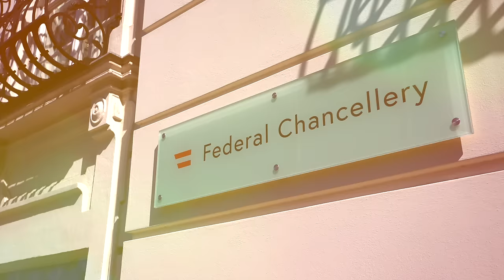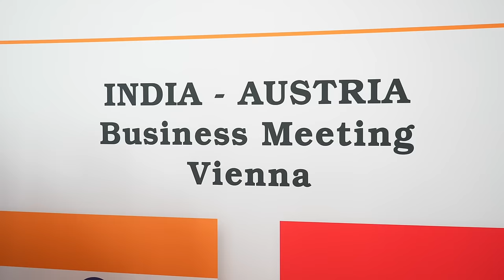PM Modi's historic Austria visit paves way for stronger ties - A recap of key moments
PM Modi's historic visit to Austria marks a significant step in strengthening India-Austria relations. The discussions between PM Modi and Chancellor Karl Nehammer focused on enhancing bilateral cooperation in economic and technological sectors. The visit underlined the potential for deepening the partnership between the two nations.